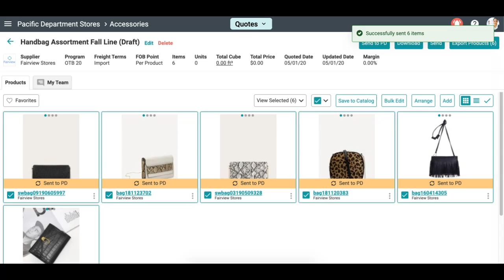How to Send Internal Projects to Product Development (Send to PD) on Surefront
This video demonstrates how to send items to your PD (product development) team to have it quoted by your suppliers.